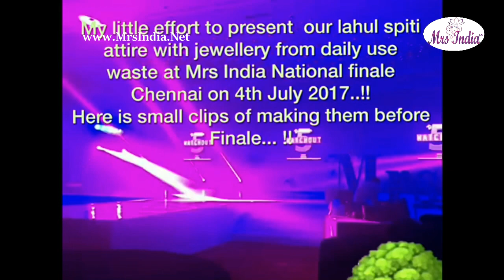Classic Mrs India 2017 2018 Winner - Kalpana Thakur's National Costume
Classic Mrs India 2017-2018 Winner Kalpana Thakur is well known Greentrepreneur from beautiful Valleys Manali Himanchal Pradesh who is running Save Manali Project with lots of efforts and dedication .

Classic Mrs India 2017 Kalpana Thakur is been bestowed with many state and national level awards for her contribution in Save Environment activities . Today Beautiful Valleys losing its beauty due to Fast Pace of Global Warming which is now Alarming and then there is our Queen fighting from Ground is what really makes Mrs India Pageants proud to have her on board as Classic Mrs India 2017 Winner .

Mrs India Says Don't Just Say Message ,Be a Message ,Wear a Message  :

Kalpana Thakur want be a voice of Save Environment who makes sure that she never miss any opportunity . So our Queen decided to not just just voice a message wear it .

Wear the message of Save Environment with Reduce Reuse and Recycle .and encourage World to do so .  National Costumes is one of very important rounds at Mrs India , So Kalpana used this platform a to send  a Symbolic Message to reduce and reuse Waste in Beautiful Way .

What Queen was wearing Waste at National Costume Round of Mrs India 2017 ? Really ?

Yes ,She did ! But wait you must be surprised looking at our Beautiful Queen walking the ramp that its difficult where she used recycled waste ? Guess? Most Imporatnt part of any attire ,Accessories .

Yes difficult to believe right ? So just have a look at our Queens Creativity .As our Classic Mrs India 2017 Winner Kalpana Thakur from Beautiful Valleys says Don't Just Say Message ,Be a Message ,Wear a Message  .

We at Mrs India Pageant are delighted to have such a Talented Winner who is not just a Queen but Green Queen .

Waste Management is World's Largest Problem Today which need attention from each and every individual in every single act .Reduce ,Reuse recycle is one of solution to address it .

Mrs India 2017 Winner Kalpana Thakur : Kalpana Thakur  Won Classic Mrs India 2017 title at Mrs India 2017 at Chennai hosted on 4th July .

Mrs India 2018 Registrations in progress on for Mrs India 2018 Apply

::Mrs. India 2017 Grand Finale took place in Chennai on 4th July 2017::

Mrs India 2017's  Historic Grand show was opened by 46 Mrs India Contestants draped in 46 different drapes of Nalli Silk Saris where contestants walked Ramp on Live Violin by Dr Aneesh Vidyashankar . It was a tribute to our Nation Mother India with vande mataram Song . Watch the Spectacular display of Beauty ,Talent Glamour and Culture .

Mrs India Pageant, the One and only contest in the India for married woman and only platform which provides a gateway to international platforms like Mrs. Asia International, Mrs. World and Mrs. Planet is now ready for Nationals of Mrs. India 2017 after Mrs. India’s Zonal and State Pageants. Winners of Mrs India North 2017, Mrs India South 2017 and Mrs India West 2017, Mrs India Karnataka 2017, Mrs India Kerala 2017, Mrs India Rajasthan 2017, Mrs India Himachal Pradesh 2017 and Mrs India Chhattisgarh will enter into the final round of Mrs. India 2017 to be hosted on 4th July in Chennai at Feathers hotel.

Mrs. India held momentous events right from nationwide auditions for Zones and States to select finest talent and then successfully hosted Mrs. India's Zones and Mrs. India's State level Pageants making it Largest Pageant platform in India.

While most pageants focus only on looks, Mrs. India stands apart by celebrating the confidence, attitude and achievements of a married woman. The contestants actively took part to help and support various social causes like women empowerment, education, environmental issues, mental health and more as part of the selection process.

About Mrs India

Mrs India is trademark of Mrs India Pageants and Productions Pvt Ltd, Official Host of World’s premium beauty Pageants such as Mrs World, Mrs Planet and Mrs Asia International. The Pageant is founded by Ms. Deepali Phadnis, Founder of Mrs. India and former Mrs. Asia international. Mrs. India is the only beauty pageant for married women in the country allowing them to come together in a celebration of not only their beauty, but their Talent, Glamour and Culture .